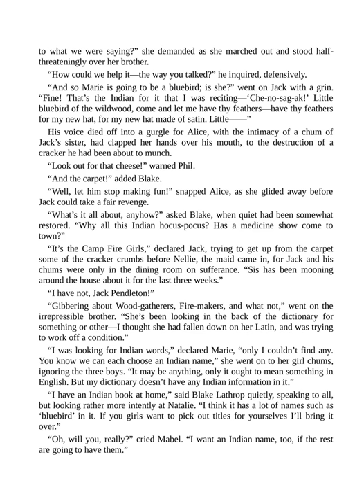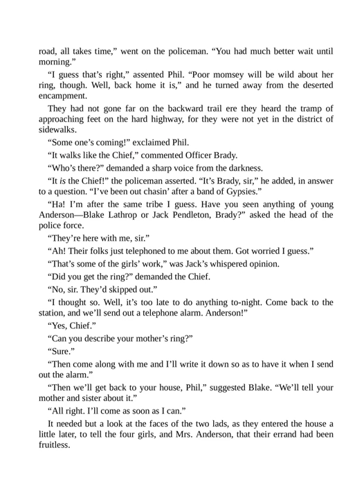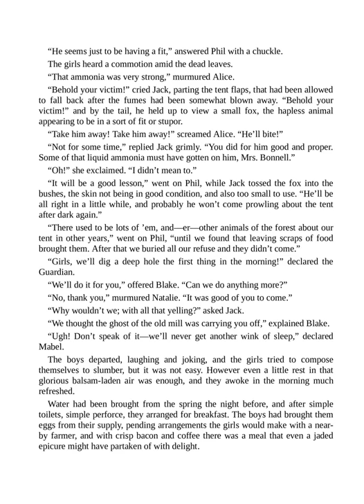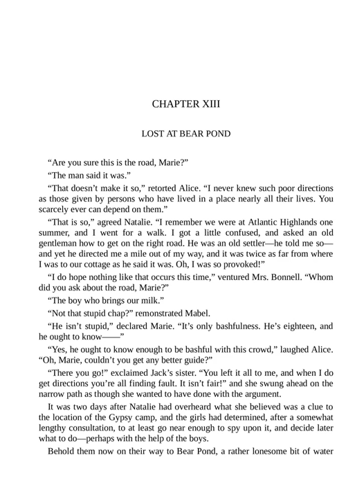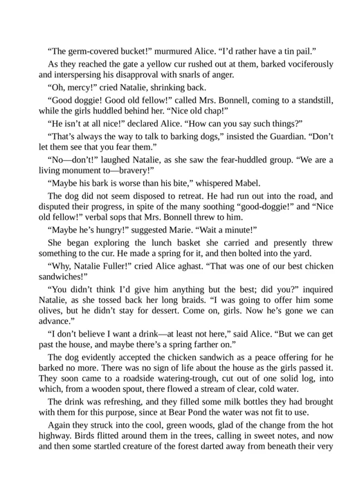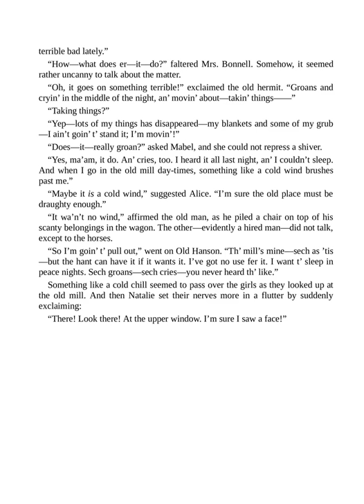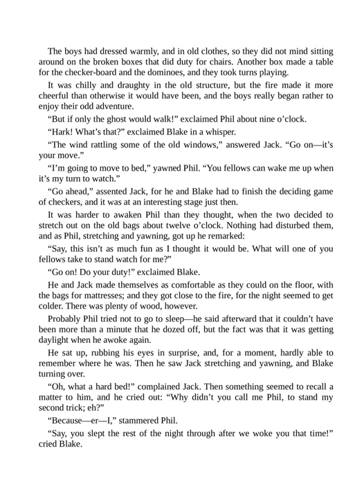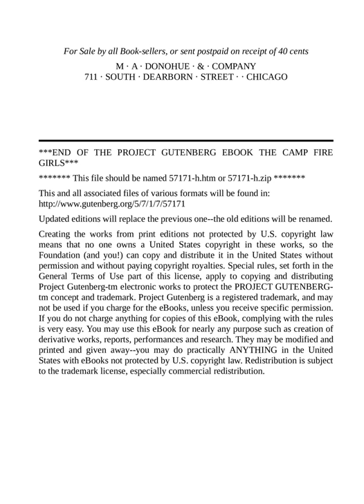The Secret of an Old Mill by Howard Roger Garis ( Camp Fire Girls Series ) Full Book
THE CAMP FIRE GIRLS
OR
THE SECRET OF AN OLD MILL
CHAPTER I
THE CHALLENGE
“Oh, girls, isn’t it just splendid?”

“And the rings are too sweet for anything; aren’t they, really?”

“But what are they for—those seven marks, I mean? I heard Mrs. Bonnell mention it, but there was so much going on that I’ve forgotten.”

“Oh, Alice! Don’t you recall that those seven ‘marks’, as you call them, are the seven points of the law of the Camp Fire Girls?”

“To which delightful organization we now belong,” added another of the quartette.

Page  Time Stamp
1  0:00:02
10  0:00:47
20  0:01:32
30  0:02:17
40  0:03:02
50  0:03:47
60  0:04:32
70  0:05:17
80  0:06:02
90  0:06:47
100  0:07:32
110  0:08:17
120  0:09:02
130  0:09:47
140  0:10:32
150  0:11:17
160  0:12:02
170  0:12:47
180  0:13:32
190  0:14:17
200  0:15:02
210  0:15:47

This Book Direct Download Link -

Language -- English

All Books Are Free in This Channel.